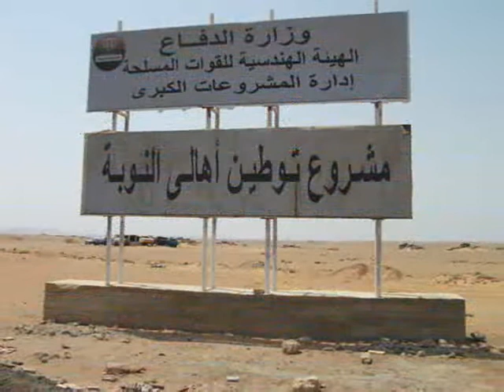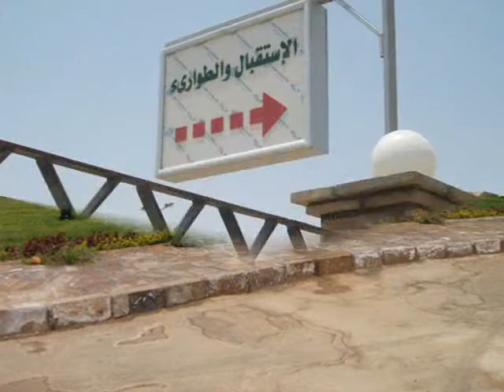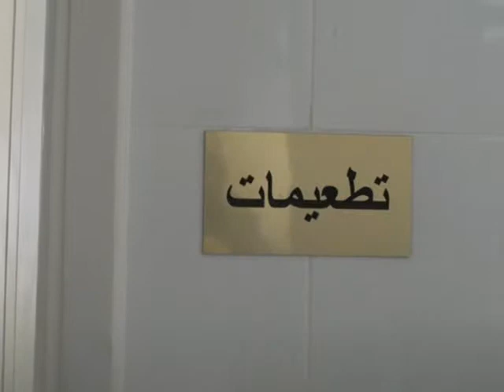فيلم وادى كركر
غريب محمود